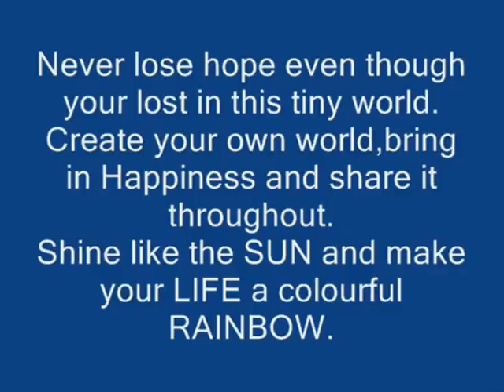hyderabad parkour(sprinting)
WID SPEeD Ur ALWaYz In DA LEAD!!KEWlESt EDITiNG by Co-TRACEUR MANNAN!